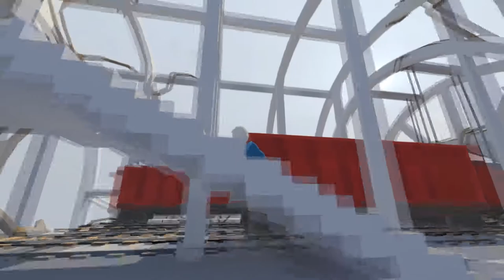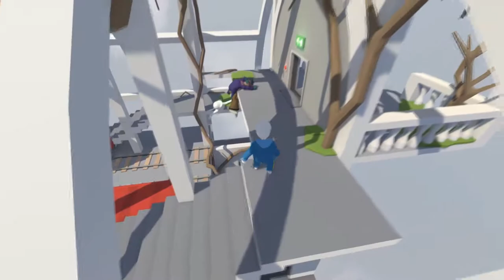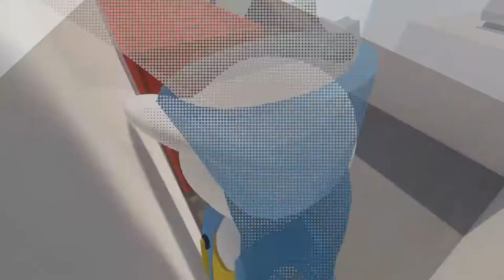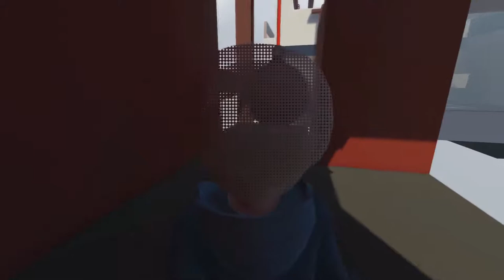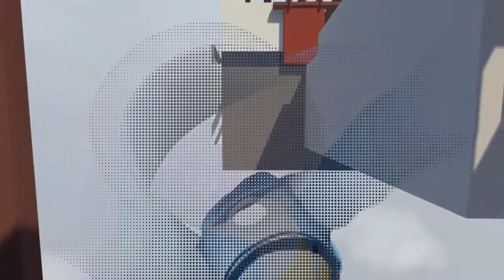Let's Play Human: Fall Flat Multiplayer Game play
Welcome to Human Fall Flat Part 1! Human Fall Flat is a quirky, open-ended physics-based puzzle game set in a surreal dreamscape. Let me know what you think about Human Fall Flat!